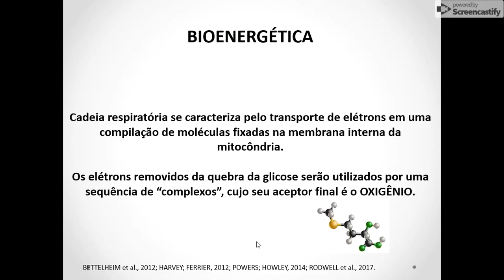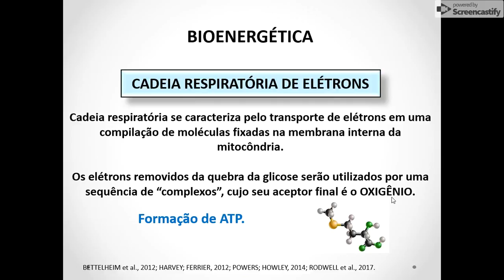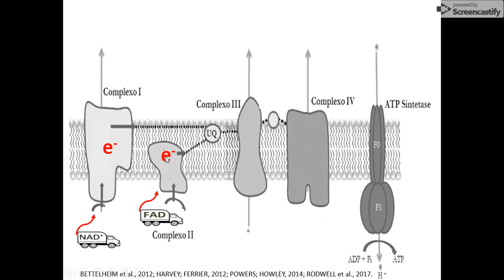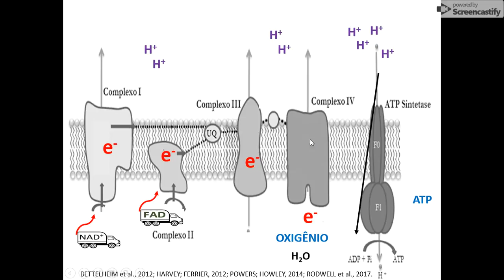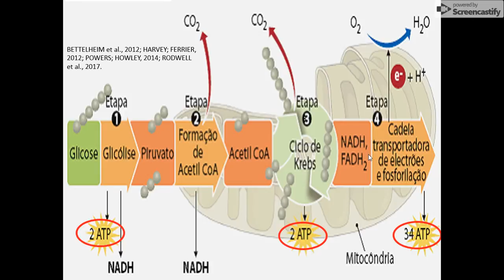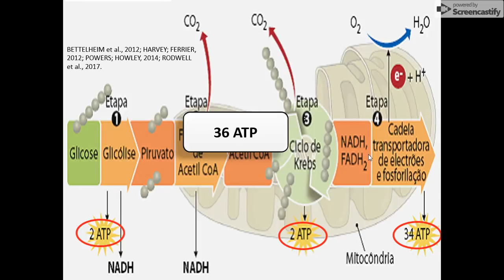Fosforilação oxidativa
AULA 7 - Cadeia respiratória ou cadeia transportadora de elétrons é uma das etapas da respiração celular, que se caracteriza pelo transporte de elétrons em uma compilação de moléculas fixadas na membrana interna da mitocôndria até um aceptor final de elétrons, o oxigênio, em várias etapas liberadoras de energia para síntese de ATP (adenosina trifosfato).

A formação de ATP da cadeia respiratória é de 36 moléculas de ATP.